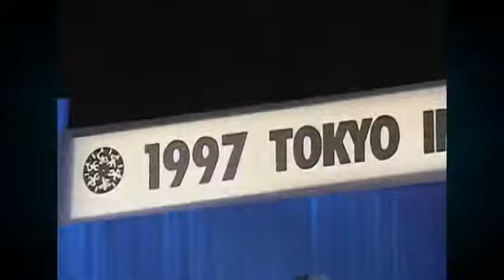The Titanic Phenomenon